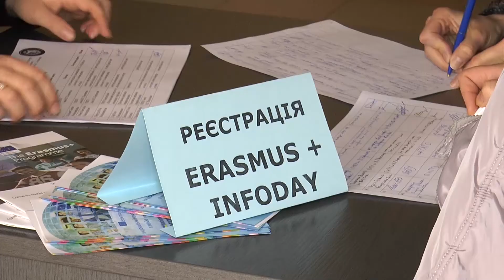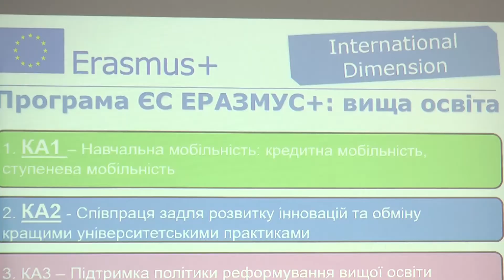Навчання за програмою Erasmus+: досвід учасниці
2017 року  на навчання за кордон  за програмою  Erasmus+    з Полтавського педагогічного університету поїхали 10 чоловік.  Програма  передбачає  обмін  студентів, викладачів та науковців країн-членів Євросоюзу, а також Ісландії, Ліхтенштейну, Македонії, Норвегії та  Туреччини. І  надає можливість навчатися, проходити стажування чи викладати в інших  країнах  Євросоюзу.  Досвідом,  який     отримала   за  допомогою  Erasmus+,  ділиться  Юлія Черненко.  Про це у сюжеті.